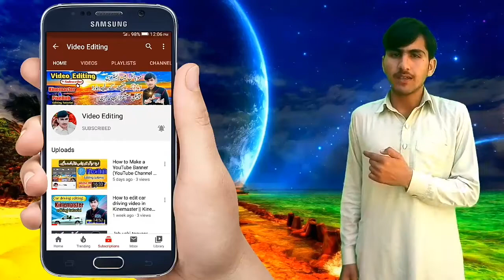News Studio Green Screen Video Frame || Beautiful Frames No Copyright || Animated by Abrar Hussain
Hey YouTubers!
You can use this video frame in your videos. News studio frame green screen. This video is free for all my friends. Enjoy the cool content.

Warning :
You don't have permission to upload the same content as it is. You can use this frame in your videos for free. Thank you.

1) No copyright video frames
2) Green screen video frames
3) Royality free videos
4) Green screen news frames
5) Abrar Hussain
6) News studio frames